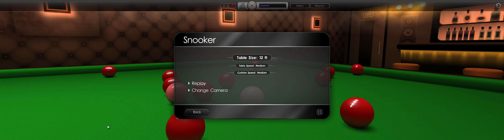Cue Club 2 - my 34th 147 snooker break ultrawide.